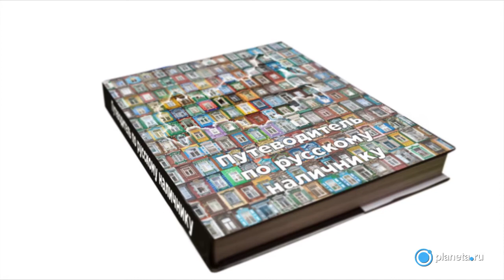Издание книги «Путеводитель по русскому наличнику»